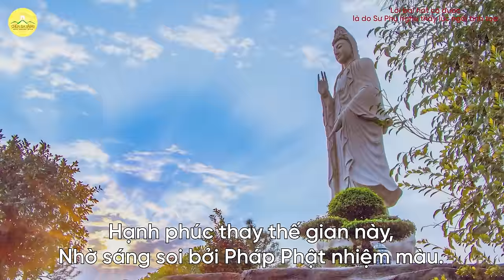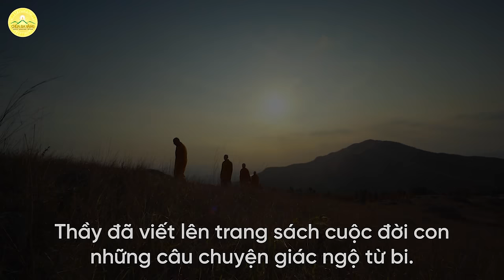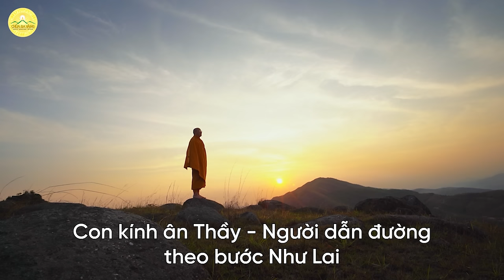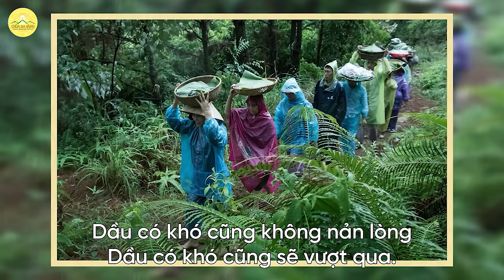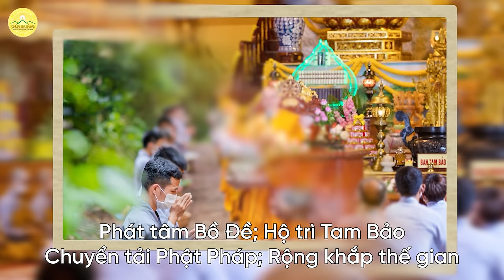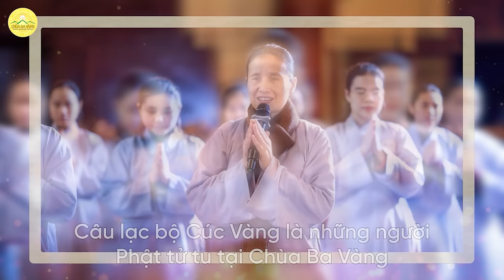Liên khúc hát tán dương Phật, Pháp, Tăng và tu tâm biết ơn | Nhạc Phật giáo | Chùa Ba Vàng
00:00 Mặt trời Phật Pháp soi chiếu cứu thế gian
Lời bài hát có được là do Sư Phụ nghe thấy lúc ngồi tĩnh tọa
1:08 Thầy - Người làm tươi đẹp cuộc đời con
Sáng tác: Phật tử Phạm Thị Yến (Tâm Chiếu Hoàn Quán)
3:11 Kính tri ân Sư Phụ
5:24 Lục Hòa Ca

Địa Chỉ: Phường Quang Trung - TP. Uông Bí - Tỉnh Quảng Ninh